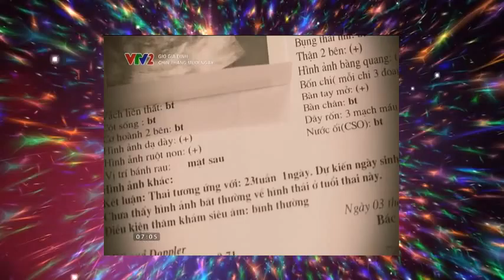vtv2_300_2016-04-12_07-05-01.mp4